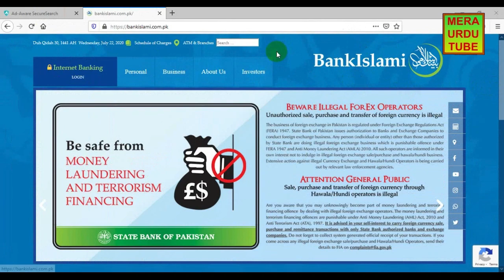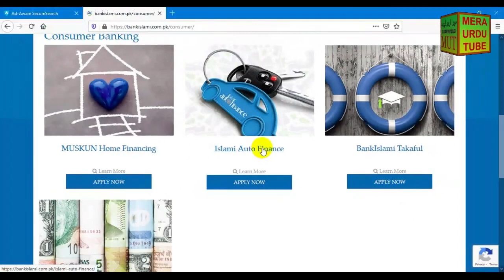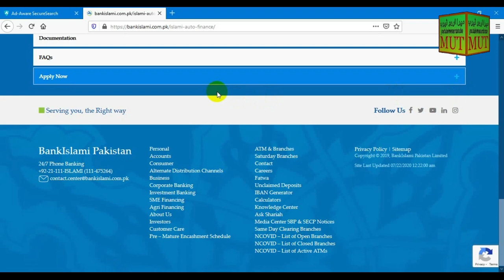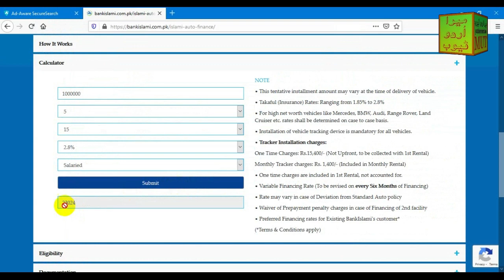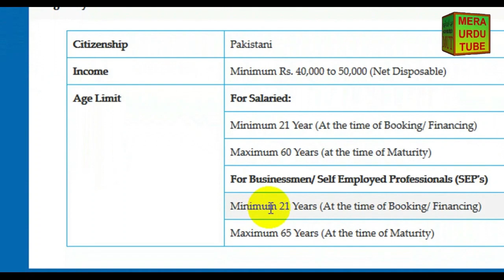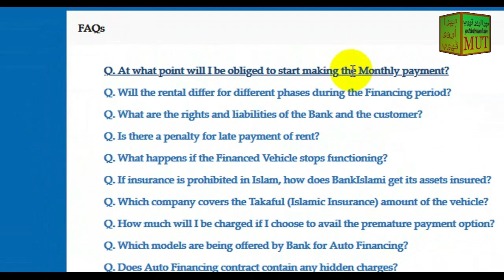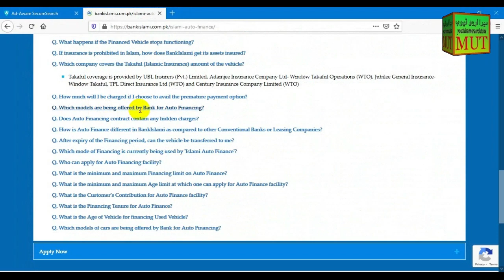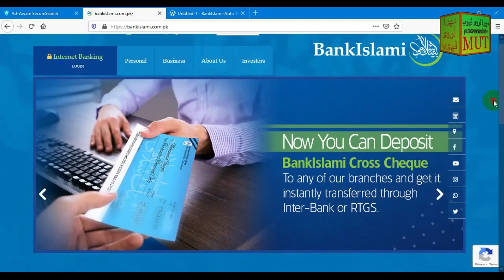Bank Islami Car Finance | Bank Islami Interest free Auto Finance Details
Bank Islami Auto Finance kay bary main mukamal details. Bank Islami say ap bhi apni Car nikalwa sakty hain. New or Used dono cars ki financing li ja sakti hai. Agar ap ki salary 40 hazar hai to ap bhi apply kar sakty hain.. Islami osolon kay mutabiq Bank Islami Auto Financing Soud (Interest) say paak hai. mazeed malomat kay lye video dekhyn...